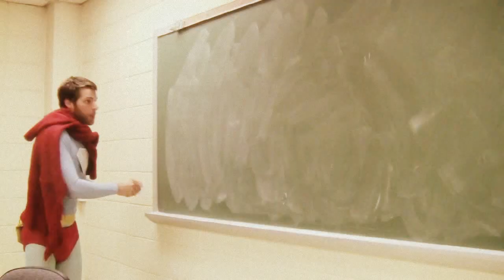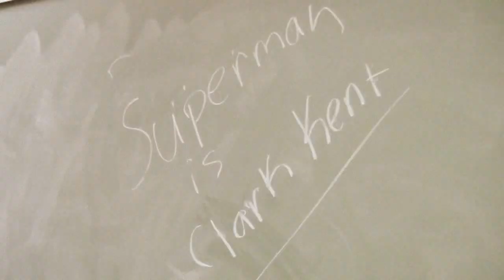Barely Super 3 Batman Vents and Green Lantern gets something off his chest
A behind the scenes look at the Justice League when they're not out fighting crime.

Batman vents to Green Lantern about Superman bullying him. And Green Lantern voices his concern about Batman's obsession with Robin.